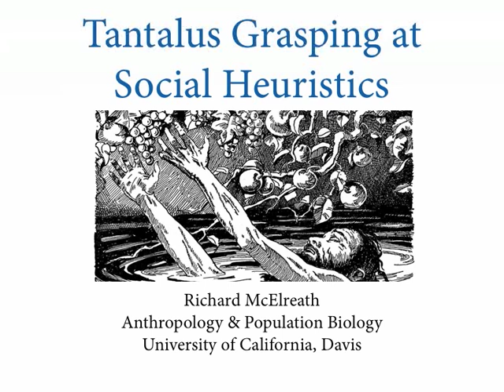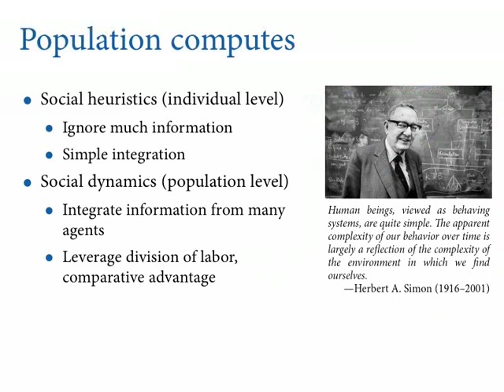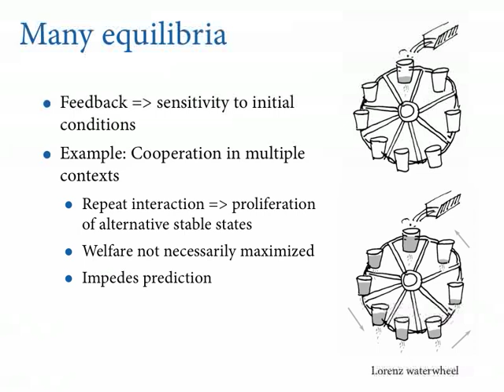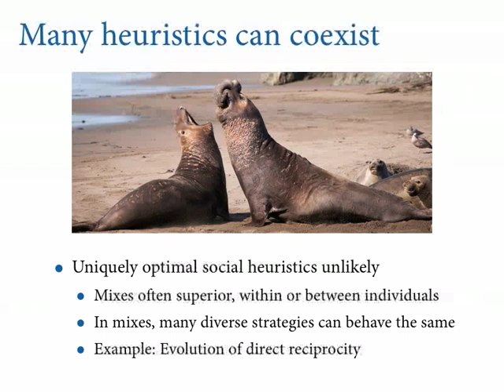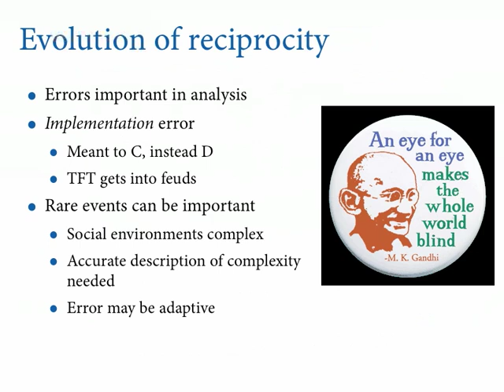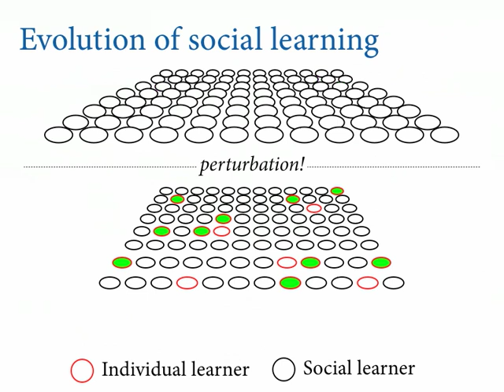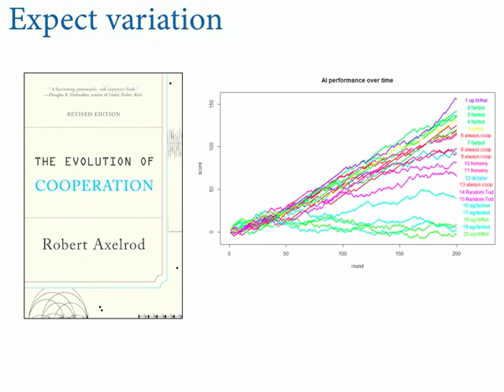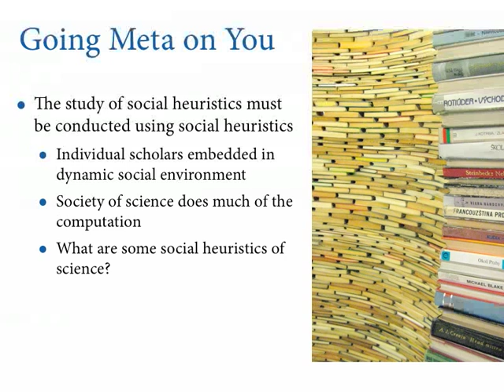Tantalus Grasping at Social Heuristics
Presentation at Summer Institute for Bounded Rationality 2013 (Berlin). Discusses some reasons that simple tests of game theoretic and social heuristic models fail.